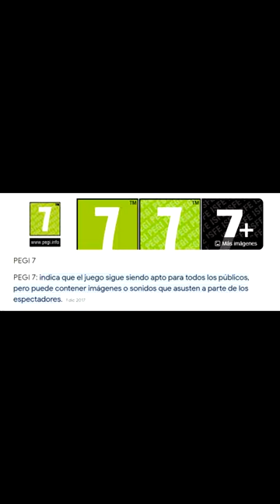¿Por que NO HAY CUERPOS en SUBNAUTICA?😲😲😲